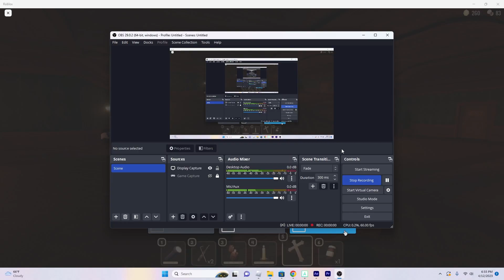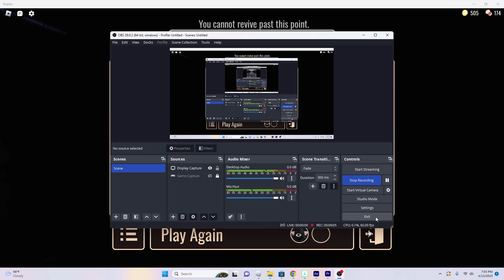Doors But With My New INTRO AND OUTRO!!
tysm for all of your love and support on my video that has 809 veiws rn so to celabrate... there an intro and an outro